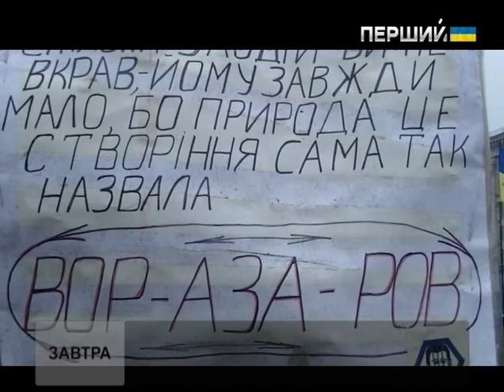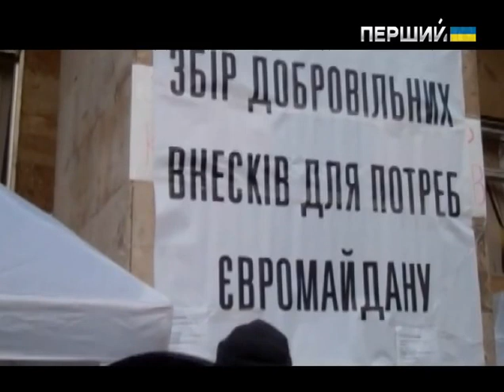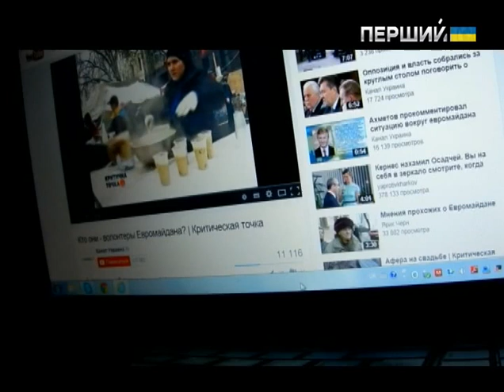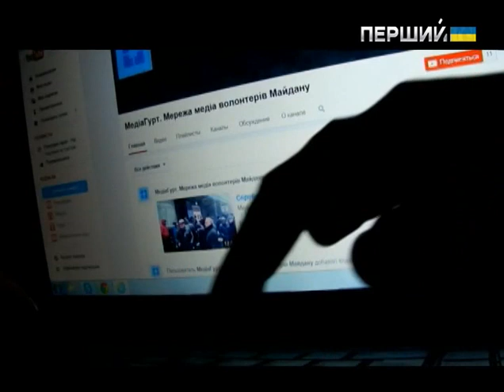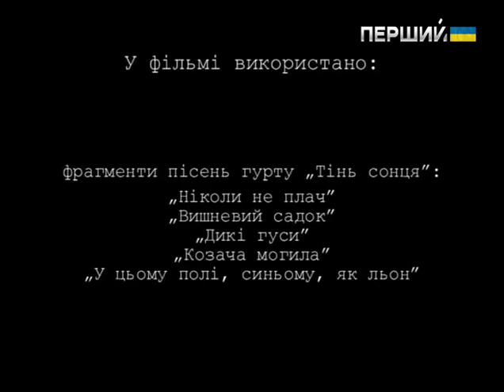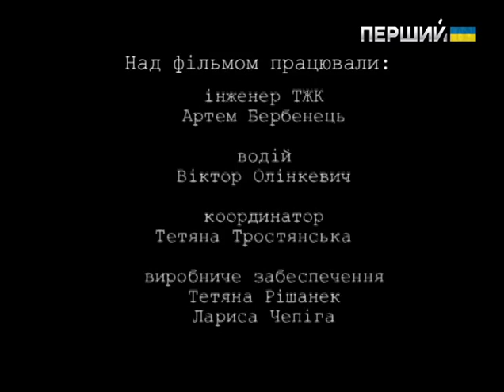Д/ф "Майдан. Народження"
Вони – сміливі, чесні, відповідальні. Вони – справжні патріоти. Їх об’єднує справа, яка починалась на Майдані рік тому. Саме тоді народжувався потужний громадянський рух, який називають сьогодні волонтерським.